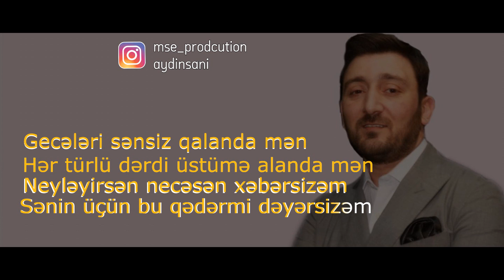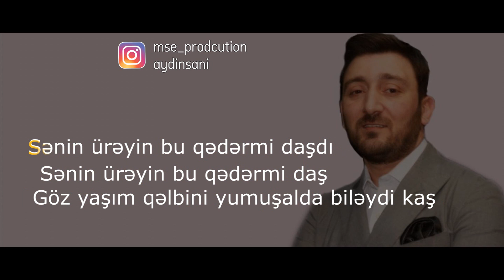Aydin Sani Etiraf - KARAOKE 2019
DİGƏR KANALLARDA YAYİM ETMƏK QƏTİ QADAĞANDIR...!